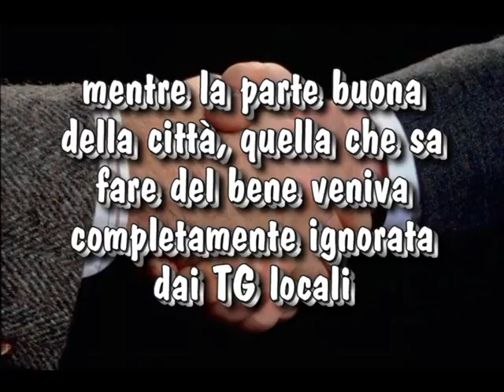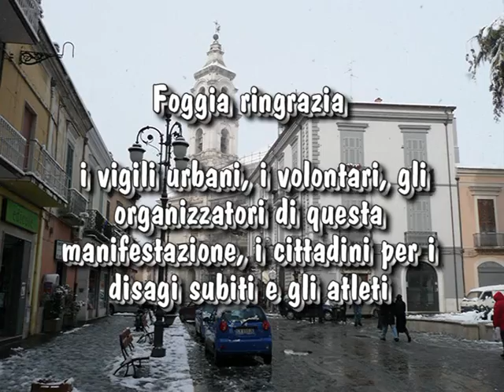Mini Maratona Foggia 2008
Una splendida manifestazione che ha interessato tutta la città.
Più di 1500 partecipanti, una organizzazione impeccabile, un clima di festa e purtroppo nessuna emittente televisiva a riprendere la manifestazione.
Vince Rutigliano dell'esercito italiano con 1 ora 5 minuti 23 secondi.